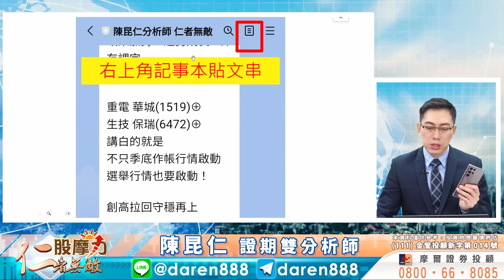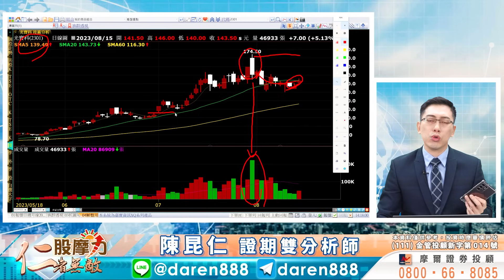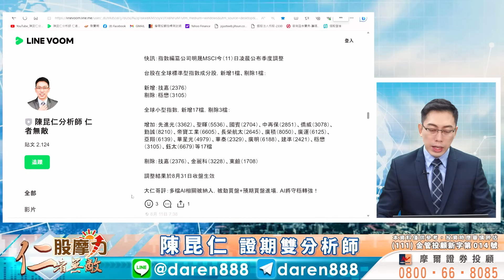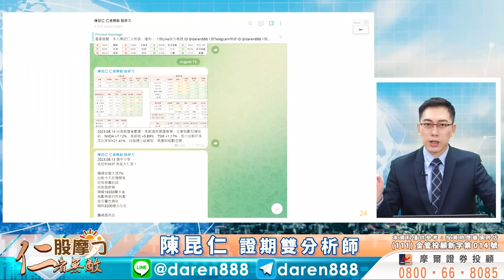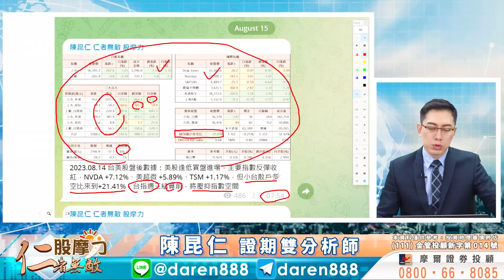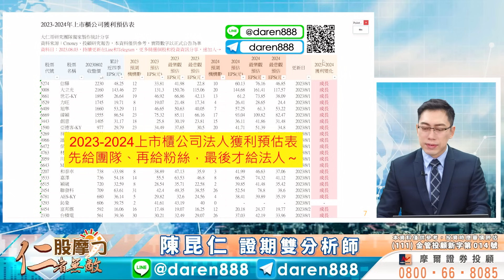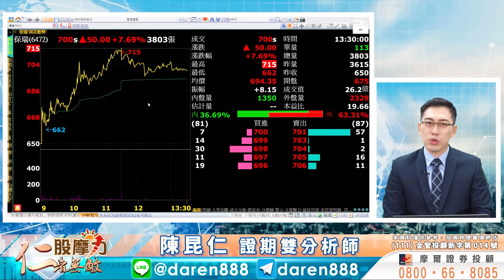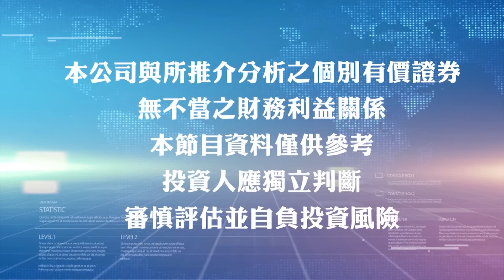2023.08.15 陳昆仁 分析師 股摩力【勤誠⊕ MSCI來抬轎！華城⊕ 保瑞⊕ 不只有AI 台股量縮震盪，好股守穩先上！】台積電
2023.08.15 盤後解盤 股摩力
【勤誠⊕ MSCI來抬轎！華城⊕ 保瑞⊕ 不只有AI  台股量縮震盪，好股守穩先上！】